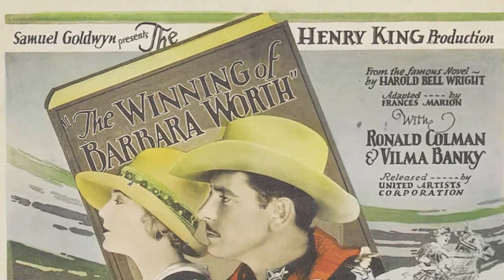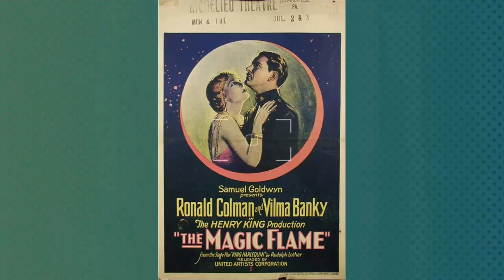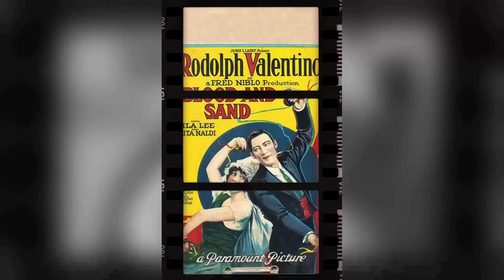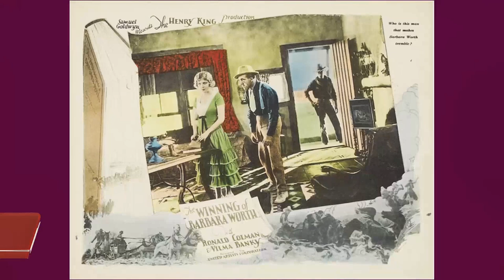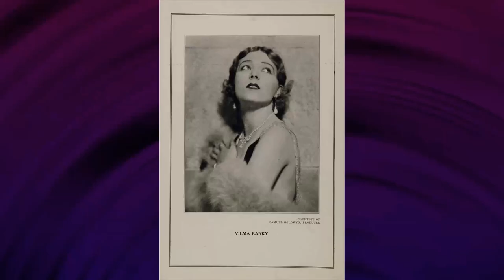Who Is Vilma Bánky And Why You Need To See This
Step into the glitz and glamour of Classic Hollywood as we shine a spotlight on Vilma Bánky, an icon of the silver screen. 🌟

From unforgettable performances to extraordinary behind-the-scenes stories, Vilma Bánky's legacy continues to captivate audiences worldwide. 🎥

Join me in honoring Vilma Bánky's contributions to cinema's golden era and get ready to be enchanted by the magic they brought to the screen.

🎬 Lights, camera, and let's relive the magic of Classic Hollywood with Vilma Bánky guiding us through every memorable scene! ✨🎭
Filmography:
The Rebel
Die Sehnsucht jeder Frau
A Lady to Love
This Is Heaven
The Awakening
Two Lovers
Die Dame von Paris
The Magic Flame
The Night of Love
The Winning of Barbara Worth
The Son of the Sheik
The Eagle
Should One Marry?
The Dark Angel
The Lady from Paris
King of the Circus
Das verbotene Land
Hotel Potemkin
Das Bildnis
A halott szerelme
Kauft Mariett-Aktien
Schattenkinder des Glücks
Galathea
Tavaszi szerelem
Veszélyben a pokol
Im letzten Augenblick
The Rebel
This Is Heaven
The Awakening
Two Lovers
The Magic Flame
The Eagle
Should One Marry?
The Dark Angel
Das verbotene Land
Hotel Potemkin
Das Bildnis
A halott szerelme
Kauft Mariett-Aktien
Schattenkinder des Glücks
Galathea
Tavaszi szerelem
Veszélyben a pokol
Im letzten Augenblick